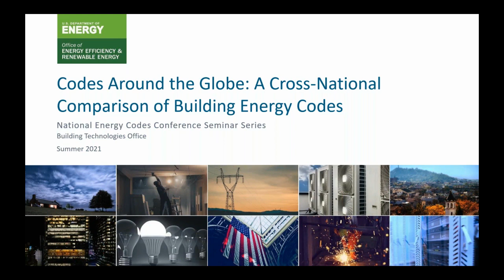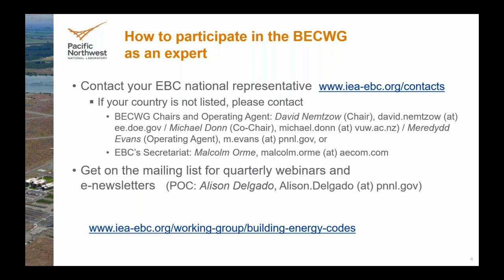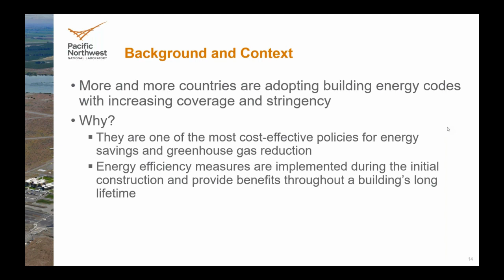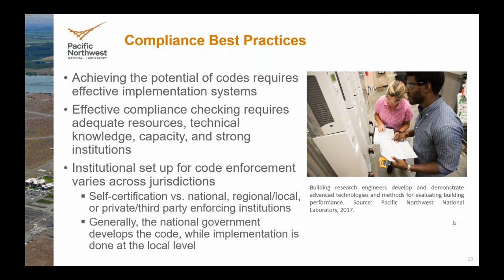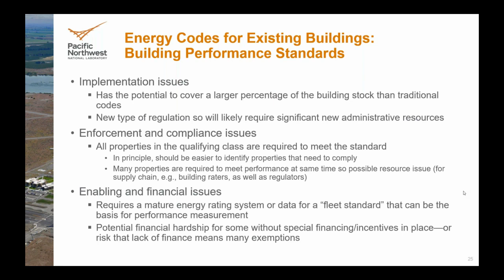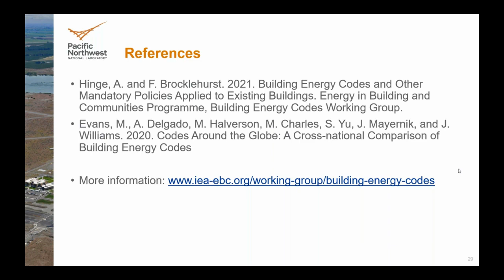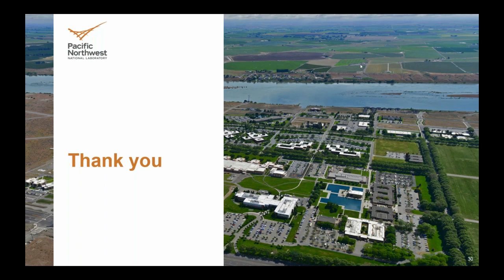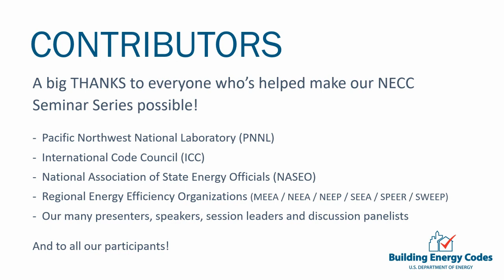Codes Around the Globe: A Cross-National Comparison of Building Energy Codes - Webinar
This seminar provides insight into different practices and major trends on building energy codes around the globe.

This was the third event in the 2021 Building Energy Code Summer Seminar Series.